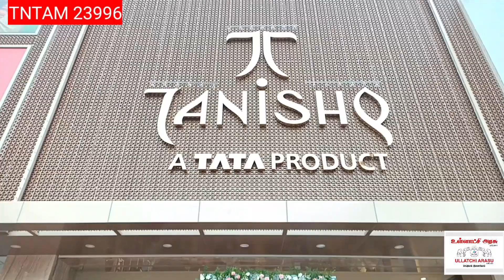கோவையில் தனிஷ்க் ஜுவல்லரி இரண்டு இடங்களில் தனது கிளையை துவக்கியது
சேமிப்பு திட்டத்தின் கீழ் நகை வாங்கும் வாடிக்கையாளர்களுக்கு சிறப்பு சலுகை என தென்னிந்திய மண்டலத்தின் தலைமை அதிகாரி அறிவிப்பு

   கோவை ஒப்பணக்கார வீதி மற்றும் மேட்டுப்பாளையம் சாலையில் தனிஷ்க் ஜுவல்லரி திறப்பு விழா நடைபெற்றது.இரண்டு கிளைகளை டைட்டன் குழுமத்தின் நிர்வாக இயக்குனர் வெங்கட்ராமன்  திறந்து வைத்தார்.
அதில் சிறப்பு விருந்தினராக தென்னிந்திய மண்டலத்தின் தலைமை அதிகாரி சரத் மற்றும் தென்னிந்திய மண்டலத்தின் மேலாளர் நரசிம்மன் ஆகியோர் கலந்து கொண்டனர்.இரண்டு கிளைகளின் உரிமையாளர் அசோக் மற்றும் செல்வம் உடன் இருந்தனர்.

*பின்னர் செய்தியாளர்களை சந்தித்து பேசிய தென்னிந்திய மண்டலத்தின் தலைமை அதிகாரி சரத்:-*

தமிழ்நாட்டில் மொத்தம் 55 தனிஷ்க் கிளைகள் இருப்பதாகவும் அதில் கோவை மாவட்டத்தில் 4 கிளைகள் இருப்பதாக தெரிவித்தார்.

டாட்டா மற்றும் டைட்டன் நிறுவனத்தின் குழுவை சேர்ந்தது தான் தனிஷ்க் நிறுவனம் என்றும் புதிய வரவுகளாக தரோஹர் & காக்கத்தியா தங்க நகை கலெக்ஷன்களை அறிமுகம் செய்து உள்ளதாக கூறினார்.

குறிப்பாக திருமண கலெக்ஷன் மற்றும் கலர் கற்கள் கொண்ட நகைகள் என ஒவ்வொரு கிளைகளிலும் சுமார் 4000-க்கும் மேற்பட்ட டிசைன்கள் இருப்பதாக தெரிவித்தார்.

கோவையில் புதிதாக திறக்கப்பட்ட இரண்டு கிளைகளிலும் நகை வாங்குபவர்களுக்கு நகை,வைரம் மதிப்பிற்கு ஏற்ப தங்க நாணயங்கள் இலவசமாக வழங்கப்படும் என்று கூறினார்.

தங்க நகைகளில் தயாரிப்புக்கு ஏற்றது போல சலுகைகள் வழங்க இருப்பதாகவும் அனைத்து நகைகளுக்கும் எக்ஸ்சேஞ்ச் செய்ய இருப்பதாக கூறினார்.தங்க நகை சேமிப்பு திட்டத்தில் சேருபவர்களுக்கு 10 முதல் 15 சதவீதம் தள்ளுபடி வழங்கப்படும்.

பொதுவாக அனைத்து நோய்களுக்கும் செய்கூலி சேதாரம் உண்டு ஆனால் சேமிப்பு திட்டத்தின் கீழ் நகை வாங்கினால் அதற்கு சிறப்பு சலுகை இருப்பதாக கூறினார்.தனிஷ்க் நிறுவனத்திற்கு 10,000-க்கு மேற்பட்டோர் கைவினை மூலமாக தங்க நகைகளை செய்து வருகின்றனர்.

பேட்டி:-
சரத்
டைட்டன்
தென்னிந்திய மண்டலத்தின் தலைமை அதிகாரி